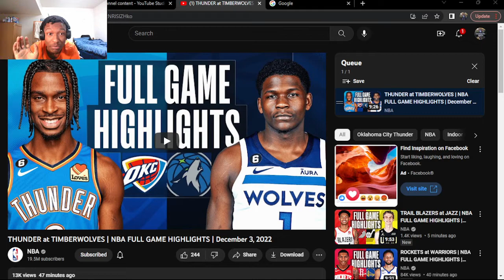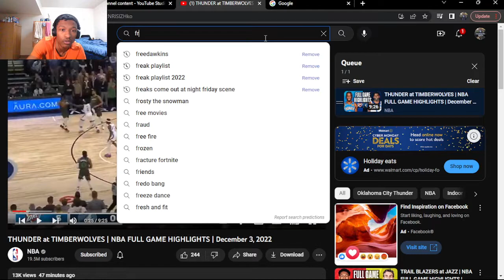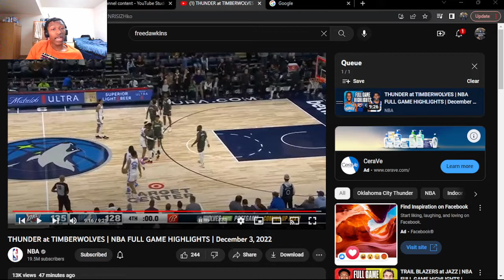SHAI FOR MIP!!! THUNDER at TIMBERWOLVES | NBA FULL GAME HIGHLIGHTS | (REACTION!)